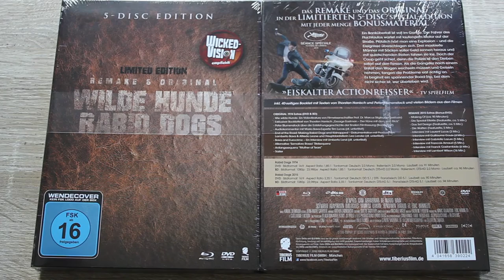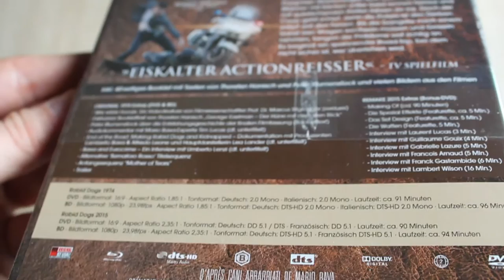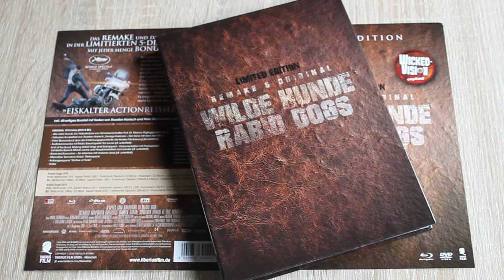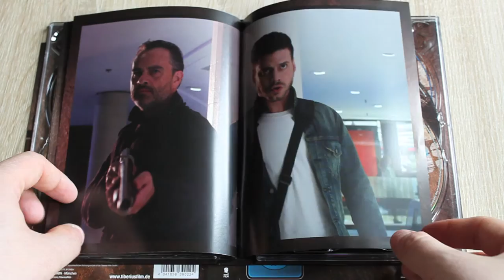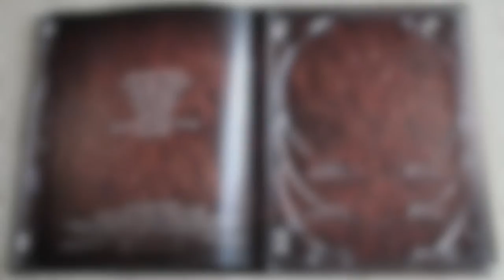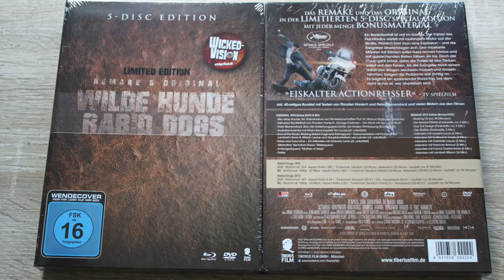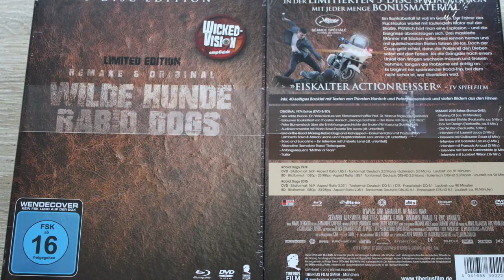RABID DOGS - WILDE HUNDE / 5-Disc Mediabook Edition - Video Review / Unboxing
Review auf Wicked-Vision.com

Wilde Hunde - Rabid Dogs Mediabook inkl. 2 Blu-rays & 3 DVDs, Limited Edition

Kurzbeschreibung:

In diesem hochwertigen und streng limitierten Mediabook sind Mario Bavas Kult- Klassiker von 1974, RABID DOGS, und dessen Remake, WILDE HUNDE von Éric Hannezo jeweils auf DVD und BLU-RAY enthalten. Darüber hinaus gibt es neben einem umfangreichen Booklet zahlreiches Bonusmaterial zu beiden Filmen, u.a. Making Ofs, einen Audiokommentar, Interviews, sowie neu produzierte Features exklusiv für diese Edition.

WILDE HUNDE RABID DOGS 2015:
Ein Banküberfall ist voll im Gange. Der Fahrer des Fluchtautos wartet mit laufendem Motor auf der Straße. Plötzlich hört man eine Explosion und die Ereignisse überschlagen sich. Drei maskierte Männer mit Säcken voller Geld rennen heraus und mit quietschenden Reifen fahren sie los. Doch der Coup geht schief, denn die Polizei ist ihnen sofort auf den Fersen. Die Gangster bauen einen schweren Unfall, bei dem ihr Boss stirbt. Jetzt haben sie nichts mehr zu verlieren. Als sie den Wagen wechseln und dabei drei unschuldige Geiseln nehmen, fangen die Probleme erst richtig an. Denn auf dem Hintersitz schläft die Tochter des Autobesitzers, die mit Medikamenten vollgepumpt zu einer lebensrettenden Operation gefahren wird. Es beginnt ein Road-Trip, bei dem nicht sicher ist, wer überleben wird.

Disc 1+2 DVD+BD
RABID DOGS 1974
Der Kultklassiker von Mario Bava zum ersten Mal in restaurierter Fassung des Director s Cut!

Bonusmaterial:
- Wie wilde Hunde. Ein Videofeature von Filmwissenschaftler Prof. Dr. Marcus Stiglegger  / exklusiv
- Exklusiver Booklettext von Thorsten Hanisch ''George Eastman Der Hüne mit dem irren Blick''
- Peter Blumenstock über die Entstehungsgeschichte der finalen Filmfassung
- Audiokommentar mit Mario Bava-Experte Tim Lucas
- End of the Road: Making Rabid Dogs and Kidnapped Dokumentation mit Produzenten Lamberto Bava & Alfredo Leone und Hauptdarstellerin Lea Lander
- Bava and Eurocrime Ein Interview mit Umberto Lenzi
- Alternative 'Semaforo Rosso' Titelsequenz
- Alternative Anfangssequenz ''Mother of Tears''
- Fotogalerie
- Trailer

Disc 3+4 DVD+BD
Das knallharte Remake von Éric Hannezo nach Mario Bavas Klassiker.

Knapp 2,5 Stunden Bonusmaterial zu WILDE HUNDE RABID DOGS 2015
- Making Of
- Die Spezial Effekte
- Das Set Design
- Die Waffen
- Interview mit Laurent Lucas
- Interview mit Guillaume Gouix
- Interview mit Gabrielle Lazure
- Interview mit Francois Arnaud
- Interview mit Franck Gastambide
- Interview mit Lambert Wilson

Alle Extras sind Deutsch untertitelt.

Darsteller:
François Arnaud  / Die Borgias - Sex. Macht. Mord. Amen.
Virginie Ledoyen  / Leb wohl, meine Königin, 8 Frauen, The Beach
Lambert Wilson  / Von Menschen und Göttern, Babylon AD
Guillaume Gouix  / Midnight in Paris